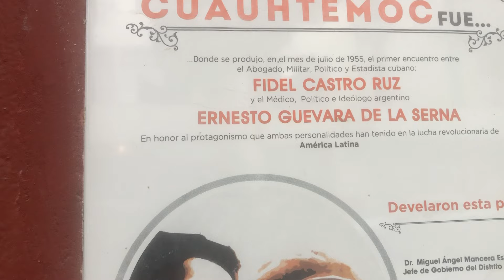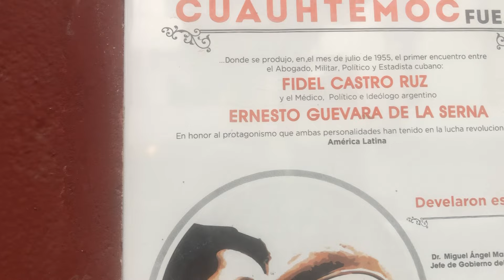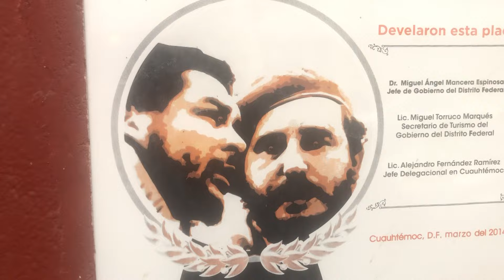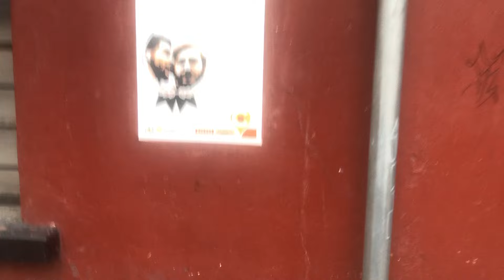Fidel Castro Ruz y Ernesto “Che” Guevara 1955 CDMX